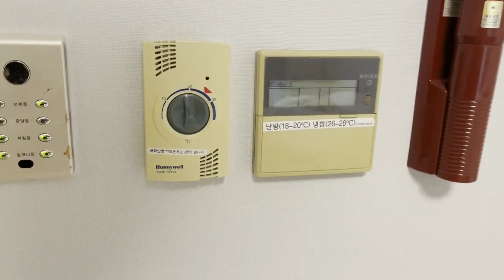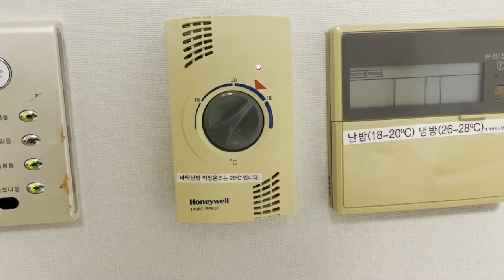▶◀새 소리가 아름답고 햇살이 정말 잘 들어오는 동원그룹연수원 | 연수원 식사는 별 다섯개▶◀［나비쌤 ep104］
안녕하세요~ 기업교육강사 나비쌤입니다^^

이번 영상은 동원그룹연수원인 「동원리더스아카데미」 숙소 소개 영상입니다.

＊주요 내용은
1. 동원리더스아카데미 숙소 소개
2. 동원리더시아카데미 숙소 평점은? 입니다.

＊＊영상을 보시고 궁금하신 내용은 댓글을 남겨주시거나, 혹은 카톡 ID jckpartners로 문의주시면 성심을 다해 답변드리겠습니다.
나비쌤은 언제나 여러분들과 소통하고 싶습니다^^

＊＊＊교육문의는 ☎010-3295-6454로 문의바랍니다.